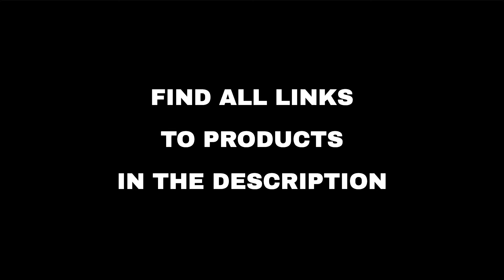Top 10 "Today's Deals" deals on Amazon, today (2022-07-18)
⚠️ ATTENTION!
3. "Today" means 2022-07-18. Out of the day?

🛍 PRODUCTS AND LINKS
🔗 01 - DACORM Massage Gun...
🔗 02 - Altec Lansing Portable Speakers...
🔗 03 - Keurig K-Mini Plus Coffee Maker, Single...
🔗 04 - Upgrade Kids Digital Camera Mini Rechar...
🔗 05 - Binoculars Mini Pocket Binoculars Impor...
🔗 06 - NIUTA 9 Pack Chef Magnetic Measuring Sp...
🔗 07 - 150 PCS Kids Deluxe Artist Drawing & Pa...
🔗 08 - Sink Drain Strainer,2PCS Germany Stainl...
🔗 09 - NIUTA Intelligent Fast Instant Read Mea...
🔗 10 - Vhger Cooling Towel, 4 Pack Ice Towel (...